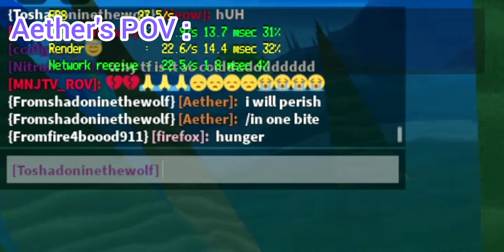ANKLE BITING as MINAWII | PART 4 | Creature of Sonaria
ankle biting in cos as a minawii